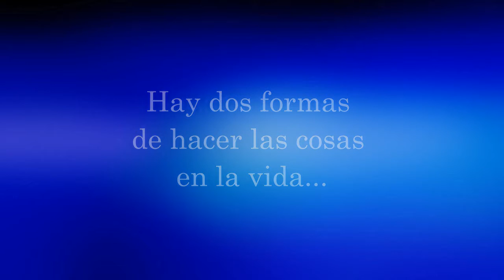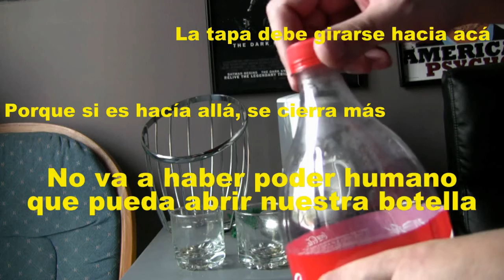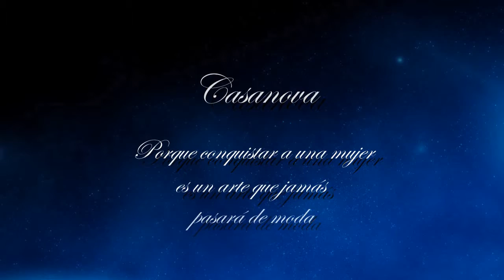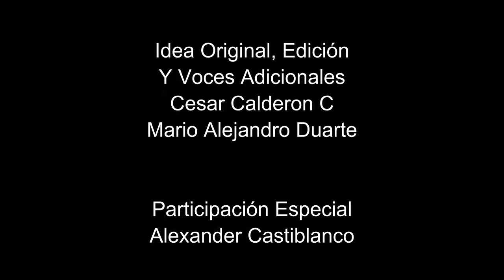Chascarrillos - Episodio 12 - "Ciego, pero no sordo"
"Chascarrillos" es una comedia burda, vulgar y mal hecha en Bogotá, llena de situaciones absurdas, chabacanas e irreales.